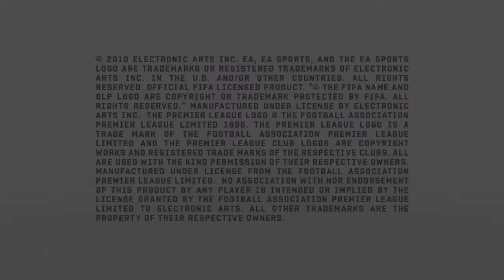Gameplay FIFA 11 Next Gen - Gary Paterson vs Aaron McHardy